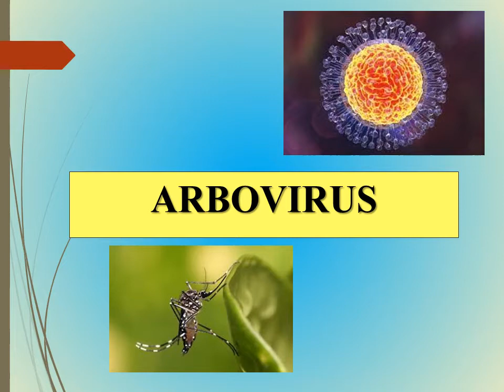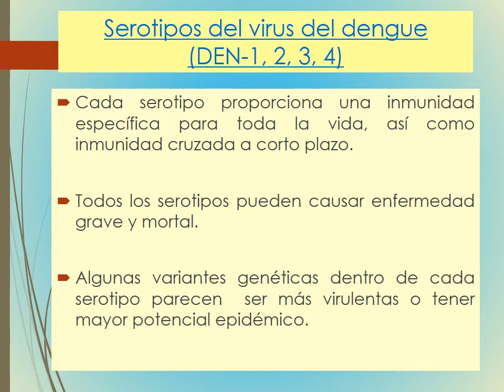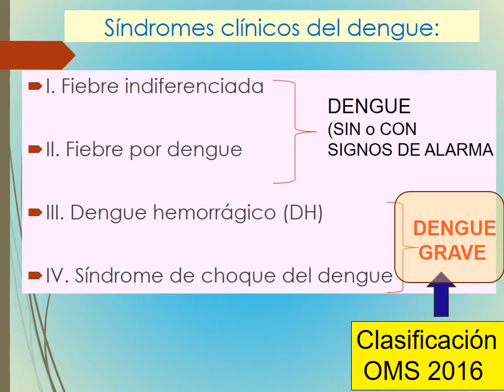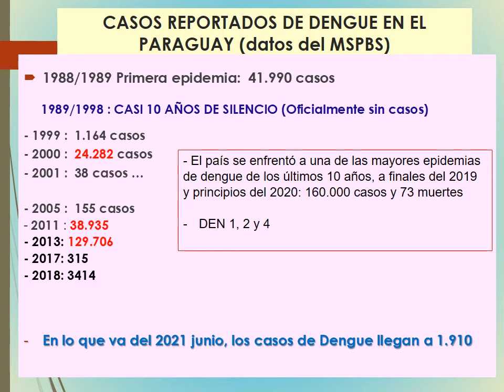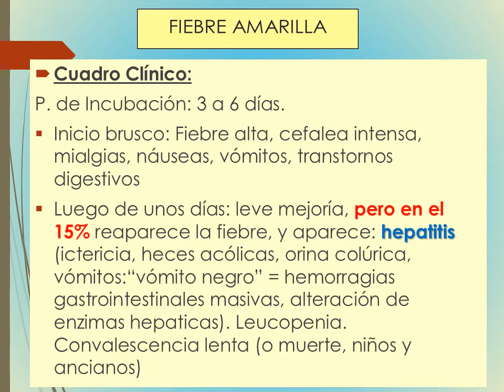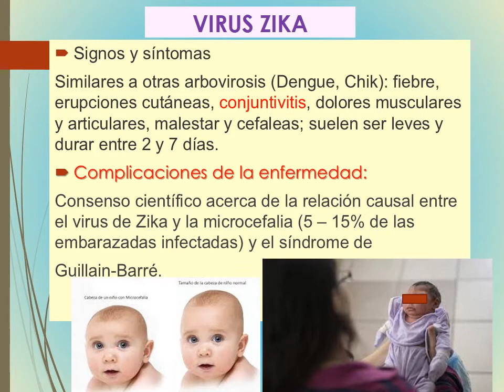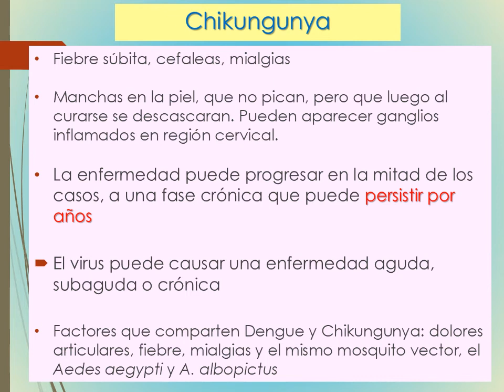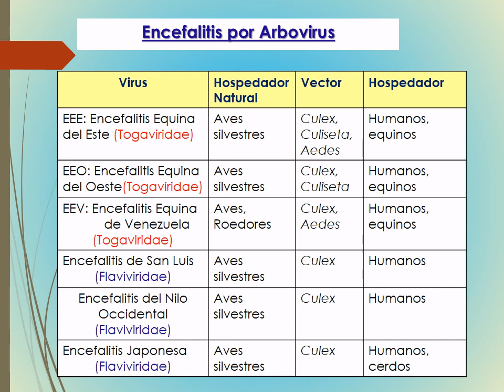Clase 28 (2da Parte): Arbovirus.